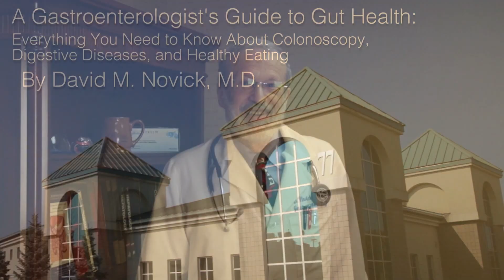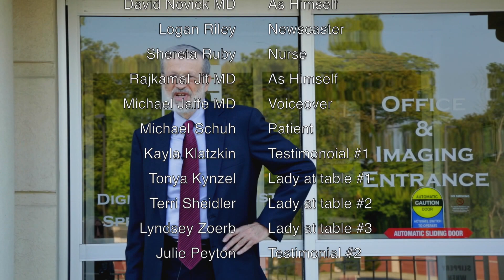A Gastroenterologist's Guide to Gut Health Trailer - Dr. David M. Novick, MD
Trailer for the upcoming book, A Gastroenterologist's Guide to Gut Health, by Dr. David M. Novick, MD.

A Gastroenterologist's Guide to Gut Health: Everything You Need to Know About Colonoscopy, Digestive Diseases, and Healthy Eating is the provisional title of the first book by award-winning writer Dr. David Novick. Dr. Novick, a gastroenterologist with decades of clinical and research experience, gives the reader the advice that he gives patients every day. Writing in a clear, conversational, and, yes, easily digestible style, Dr. Novick reviews the common gastrointestinal (GI) disorders, from irritable bowel syndrome to colon cancer, and from hepatitis C to hemorrhoids.